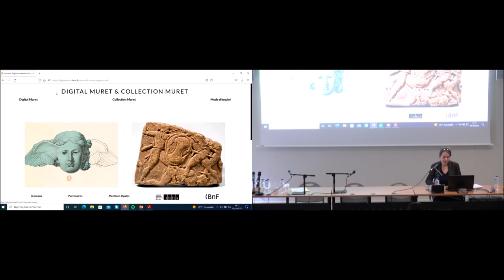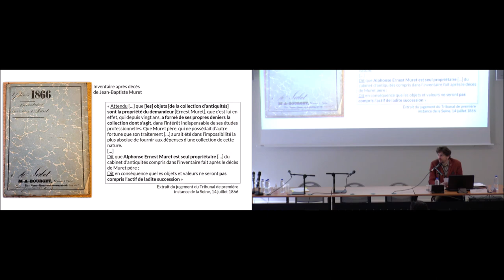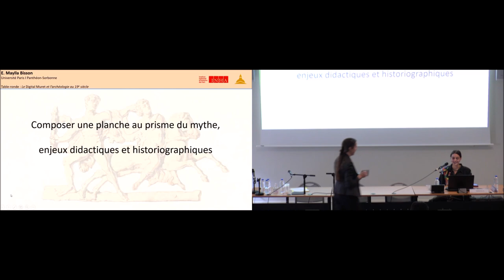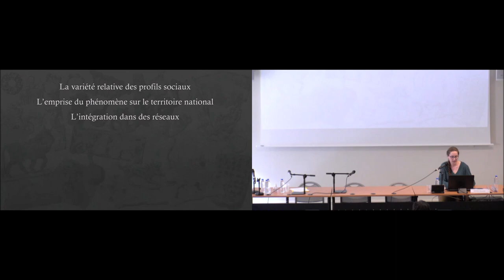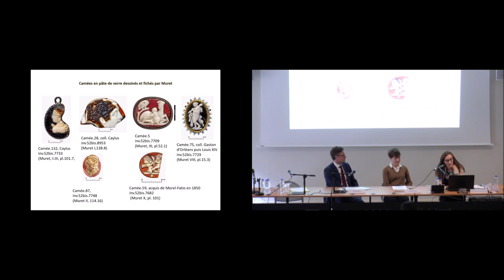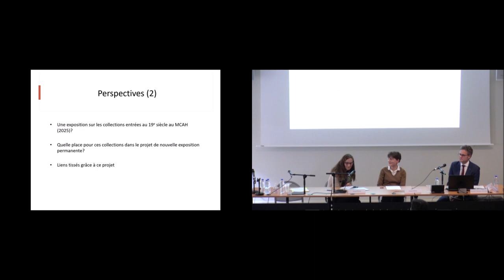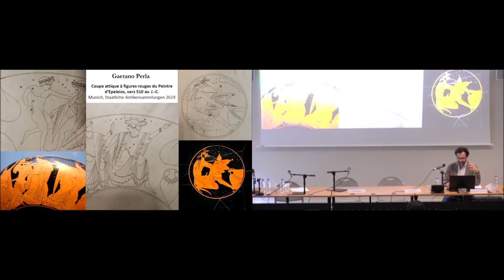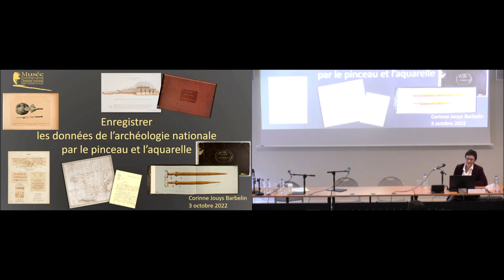Table ronde l Le Digital Muret et l’archéologie au XIXe siècle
Le Digital Muret et l’archéologie au XIXe siècle
3 octobre 2022

A l’occasion de la mise en ligne du Digital Muret, cette table-ronde présentera et mettra en perspectives les recherches menées dans ce programme depuis 2017. Jean-Baptiste Muret a été le dessinateur du Cabinet des Médailles de 1830 à 1866 ; tout au long de sa carrière, il a constitué un ensemble de planches en couleur reproduisant des objets antiques pris dans différentes collections, privées et publiques, et mis en série pour mieux en comprendre la typologie ou la signification. Cet important recueil constitue donc une source majeure pour l’histoire des collections d’antiques au xixe siècle. Le programme a révélé que Jean-Baptiste Muret était également un important collectionneur, et les objets qu’il a rassemblés sont un témoin de la diffusion de la collection à son époque, comme outil de compréhension et attachement à un patrimoine tout à la fois familier et étranger. Ces deux aspects sont intégrés sur le site en proposant une édition critique : digitalmuret.inha.fr

En partenariat avec la Bibliothèque nationale de France (BnF), le musée cantonal d’histoire et d’archéologie de Lausanne et le musée d’archéologie nationale de Saint-Germain-en-Laye (MAN)

Comité scientifique
Mathilde Avisseau-Broustet (BnF), Cécile Colonna (INHA), Corinne Jouys Barbelin (MAN), Federico Nurra (INHA), Lionel Pernet (musée cantonal d’archéologie et d’histoire, Lausanne), Euan Wall (INHA)

Intervenants
Mathilde Avisseau-Broustet (BnF), Maylla Bisson (INHA), Cécile Colonna (INHA), Louise Detrez (BnF), Corinne Jouys Barbelin (MAN), Christian Mazet (École française de Rome), Federico Nurra (INHA), Lionel Pernet (musée cantonal d’archéologie et d’histoire, Lausanne), Mathilde Vauquelin (musées de Boulogne-sur-Mer), Euan Wall (INHA)

« Une histoire de l’art antique inachevée : les dessins de Jean-Baptiste Muret (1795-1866) » (domaine Histoire de l’art antique et de l’archéologie)